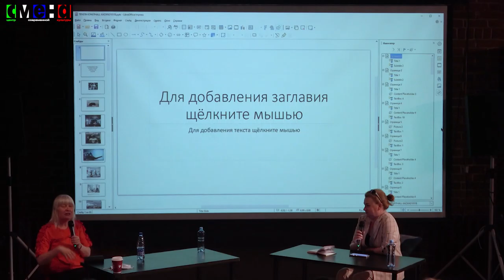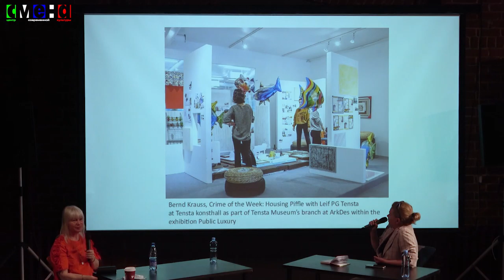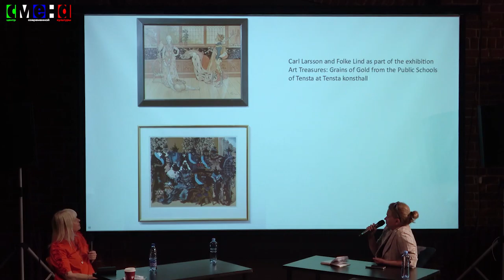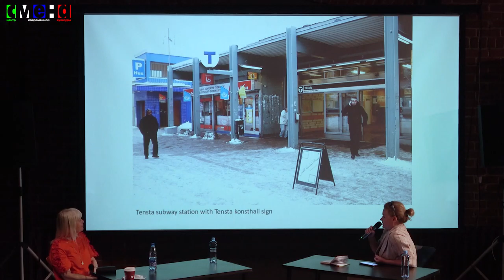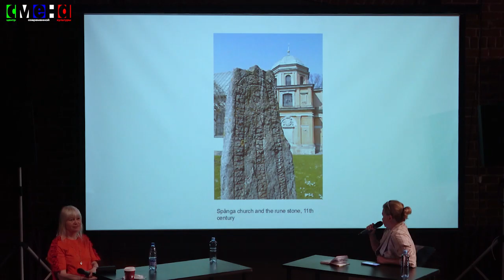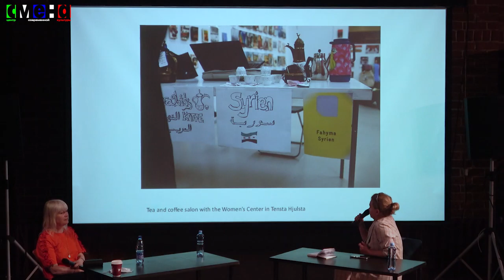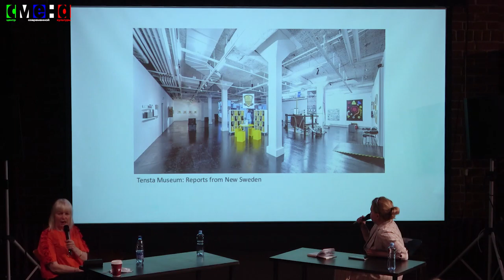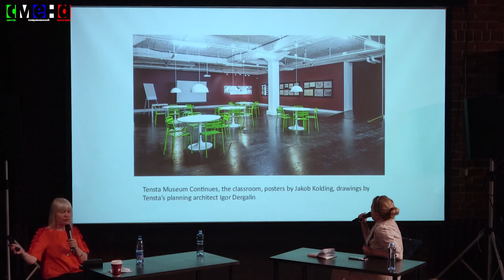Мария Линд — Взгляд из центра современного искусства в пригороде Стокгольма — Тенста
Кунстхалле Тенста — это арт-центр, расположенный в пригороде Стокгольма и основанный в 1998 году. Об этой уникальной культурной институции 18 мая расскажет ее бывший директор Мария Линд.

Мария Линд — куратор, писатель и педагог из Стокгольма; директор Кунстхалле Тенста (2011—2018), художественный руководитель 11-й биеннале в Гуанчжоу, директор программы для выпускников Центра кураторских исследований Бард-колледжа (2008—2010), директор Iaspis в Стокгольме (2005—2007). Лауреат премии Уолтера Хоппса за кураторские достижения (2009). В настоящее время Мария — советник по культуре Посольства Швеции в Москве.